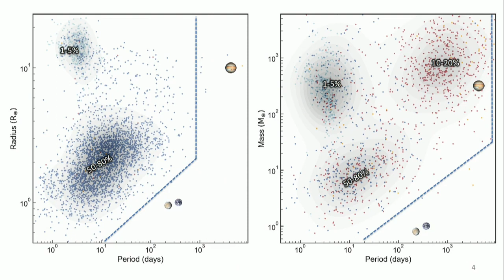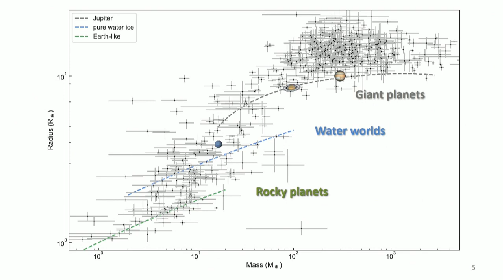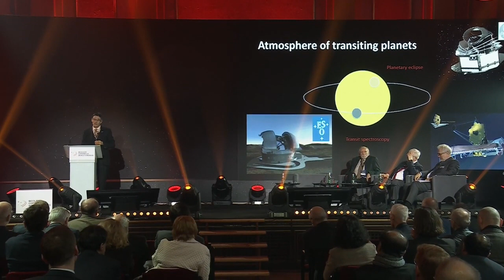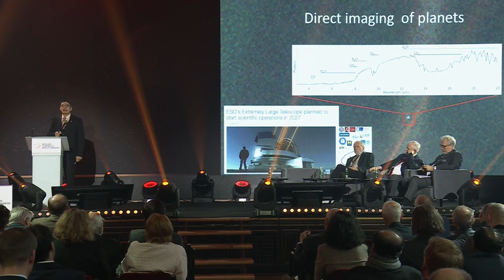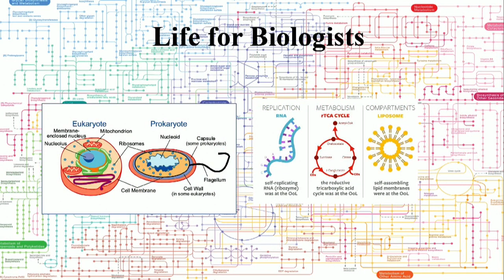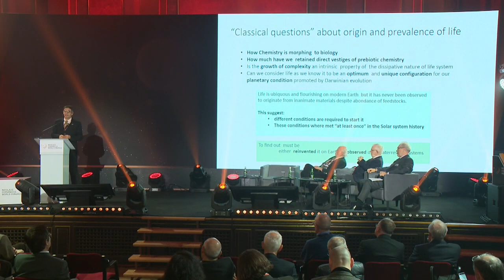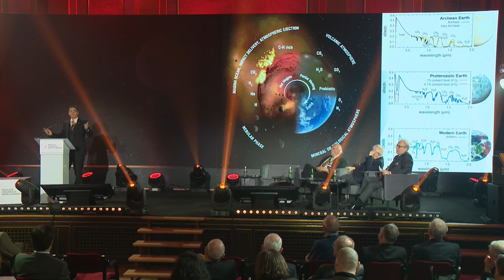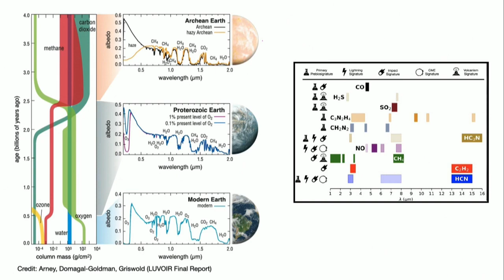Wykład prof. Didiera Queloza. II dzień Światowego Kongresu Kopernikańskiego